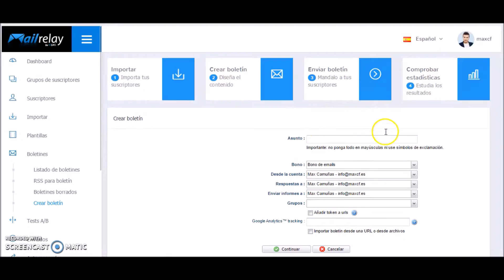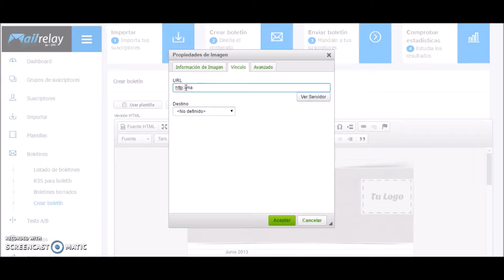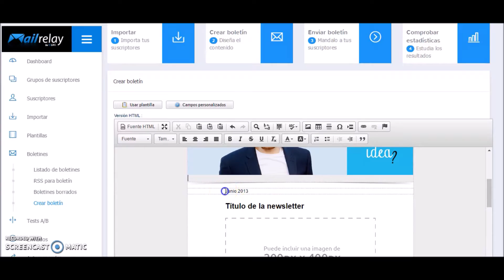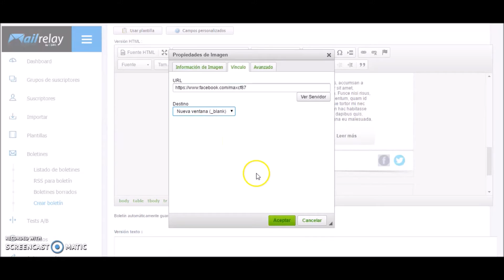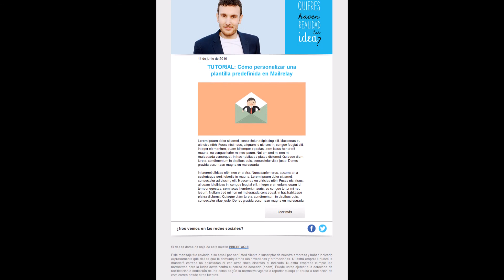TUTORIAL: Personalizar una plantilla predefinida en Mailrelay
Tutorial para personalizar una plantilla predefinida en Mailrelay paso a paso.

RELACIONADO:

Cómo crear una plantilla para tus newsletters en MailRelay